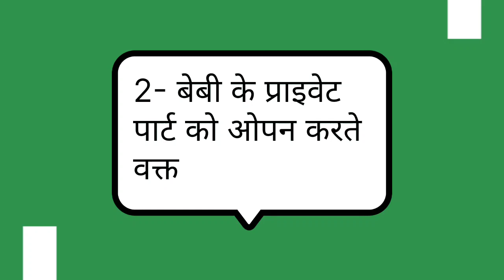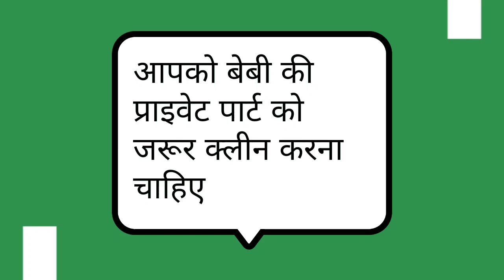Baby boy ke private part ko kaise khole.बेबी की सुसु को कैसे खोलें|in Hindi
About this video: बेबी बॉय की सुसु को घर पर कैसे खोला जाए इसके ऊपर हमने इस वीडियो में बात किया है इस वीडियो को अंत तक जरूर देखिएगा पूरी जानकारी अच्छे से और ध्यान से देखिएगा धन्यवाद|